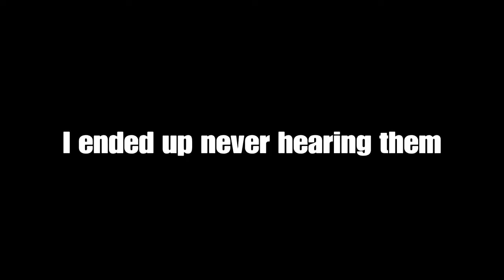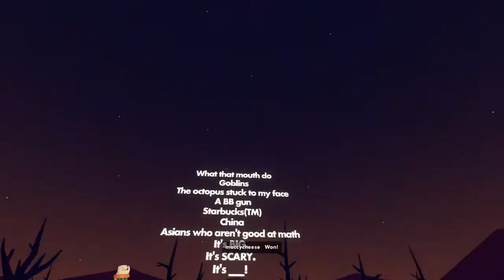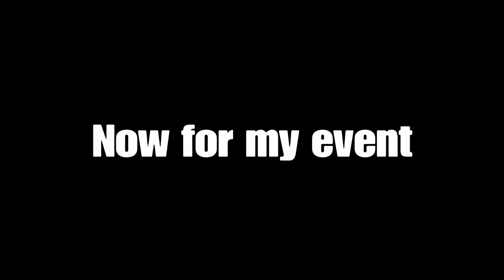Rec Room's arts festival was a blast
RecRoom had a very special event the arts festival, it was a very one-of-a-kind event that I got to attend. Here are some great moments from the event.